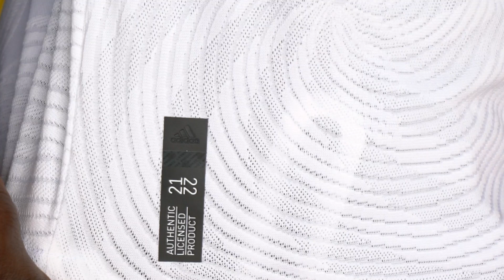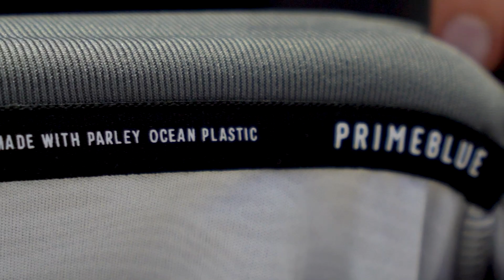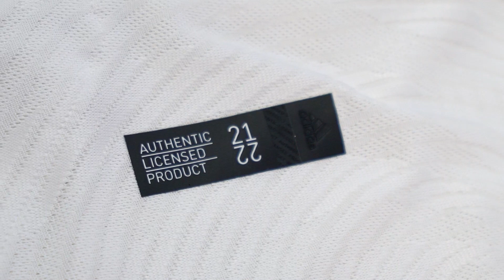Camiseta adidas Real Madrid 2021 2022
Hoy os presentamos la nueva camiseta adidas del Real Madrid para la temporada 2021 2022. Nuevo diseño para la primera equipación del Real Madrid, esta temporada 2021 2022 introduce los colores azul y naranja además del clásico color blanco e incorpora elementos inspirados en la fuente de la Cibeles,, lugar de celebración de los títulos blancos.

Tenéis disponible la camiseta adidas del Real Madrid 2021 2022 así como el resto de equipaciones del club blanco en la web de futbolmania

Las características principales de la camiseta adidas Real Madrid 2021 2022 son:

- Diseño en color blanco con detalles en cuello y mangas en color naranja y azul.
- Esta equipación está inspirada en la fuente de la Cibeles que se puede ver con un gráfico en la zona de la nuca que lo representa.
- Logo y escudo estampados.
- Tejido de poliéster reciclado que incorpora la nueva tecnología Heat.RDY que te ofrece las máximas sensaciones de frescor y transpirabilidad de la marca alemana.